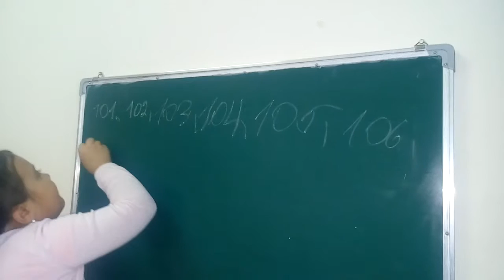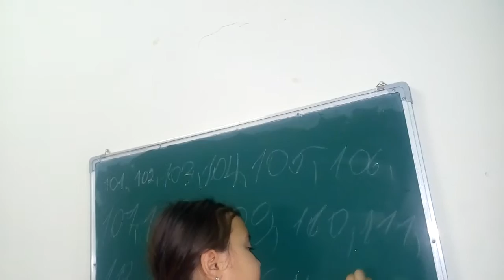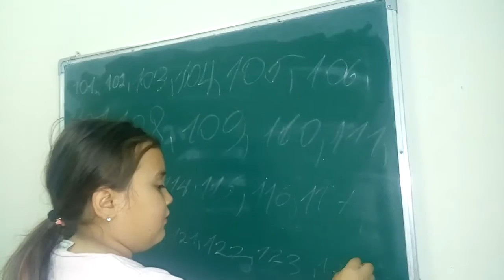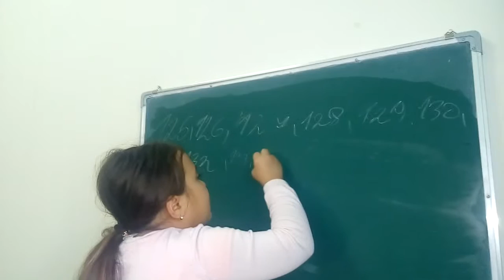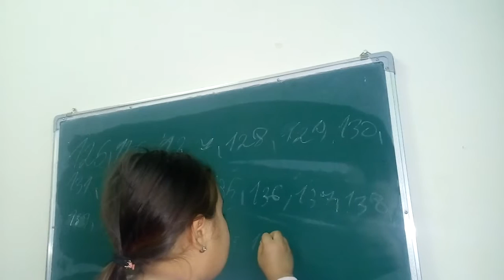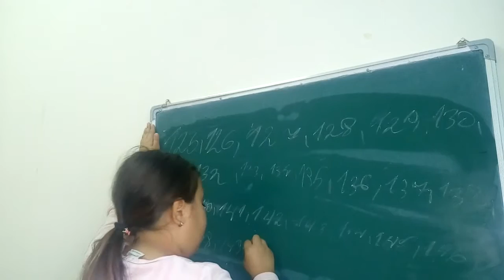Arai- numbers (writing)